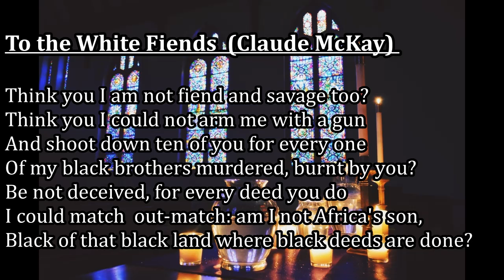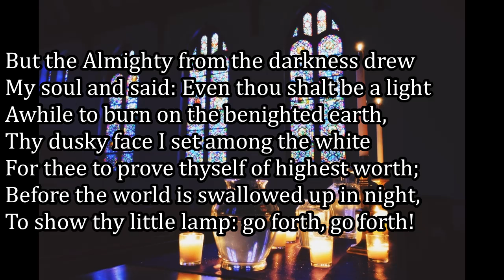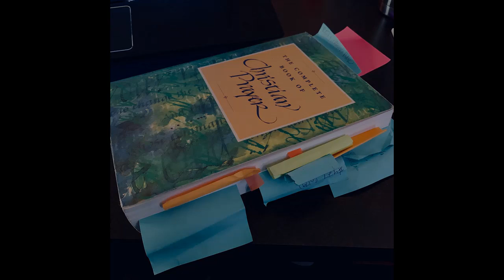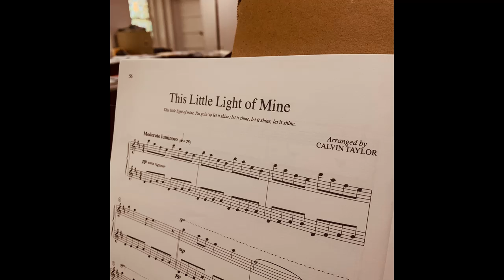Poetry, Piano & Prayer (S2, E5)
As part of the Church's work of racial reconciliation, Pastor Allison Bauer and Dr. Stan Workman present this Poetry, Prayer & Piano service highlighting the poetry of Jamaican-born poet Claude McKay ("To the White Fiends);" a prayer by Kathy Galloway (Iona Community); and an arrangement of "This Little Light of Mine" by Black composer and arranger, Dr. Calvin Taylor.